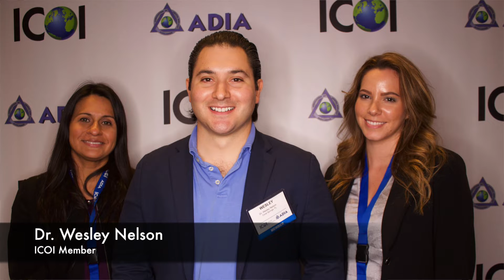Be Viewed as an Advanced Practitioner with the ICOI! Dr. Wesley Nelson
Dr. Wesley Nelson, from Coral Springs, Florida, brought his whole team to the ICOI World Congress in Las Vegas!

Take a look at the other ICOI symposia that we have coming up